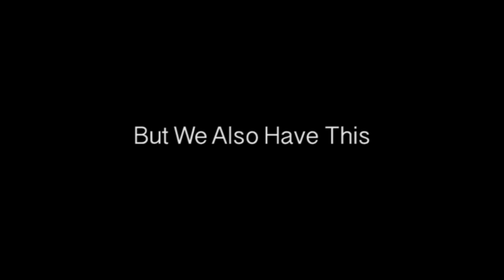Sullivan Harris Special Effects Demo Reel - Art Show 2016